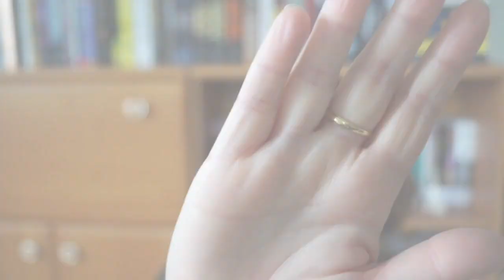Knižní banket | Wrap up – srpen 2019 | Audioknihy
Šest audioknižních kousků, mezi kterými najdeme pět novinek, čtyři trháky a žádný propadák. Zejména konec srpna jsem si audioknižně velmi užila, takže věřím, že i vy najdete něco, co vás osloví.